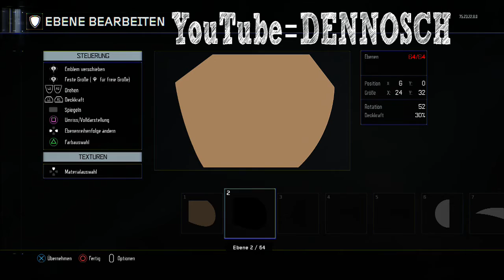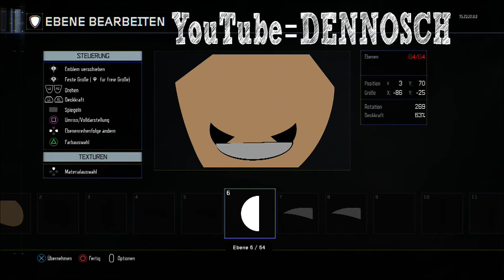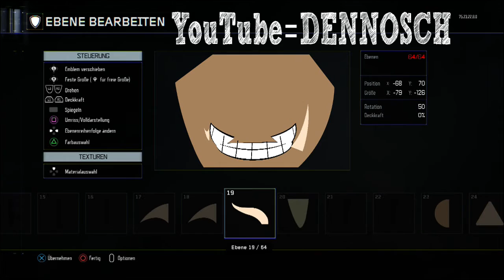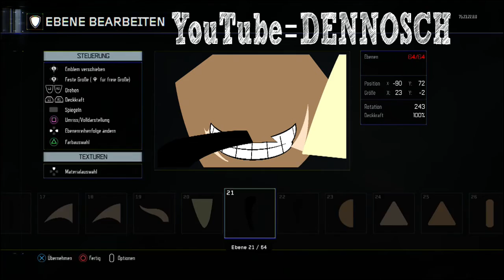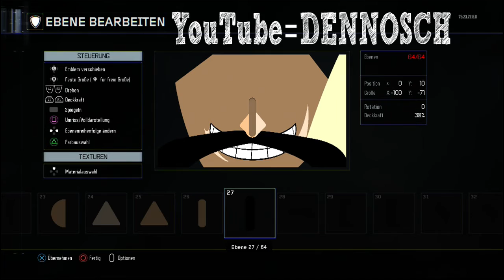Black Ops 3 Emblem Tutorial Gol D. Roger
Emblem Ich hab da mal im CoD | Call of Duty BO3 | Black ops 3 Emblem Editor Tutorial Gold Roger / Gol D. Roger One Pice für euch erstellt;)
30 likes?

Ich begrüße Euch ganz herzlich auf meinen neuen Kanal.
►Mein Equipment:
►*VLOG Cam
*Günstiger Vorgänger
►*PS4 Cam
►*Gaming Maus
Ich bedanke mich bei Euch;)